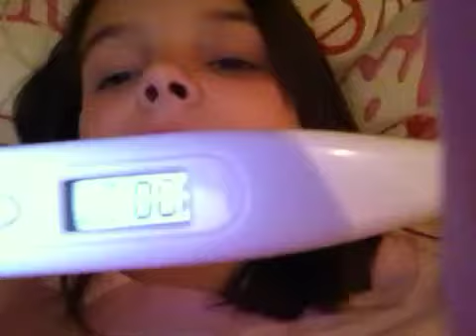What I do when I'm sick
Me being silly, checking my tempature,  sleeping crazy, crazy  hair